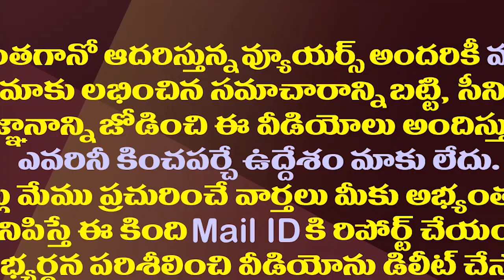కొడాలిపై చంద్రబాబు ఆచితూచి..అసలు విషయం ఇదేనా?| Chandrababu Comments On Kodali Nani At Gudivada